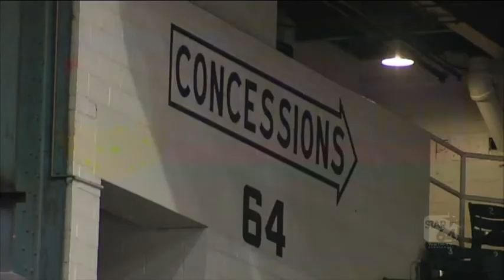December 12, 2020: Aerospace testing center, 150 jobs coming to former Cincinnati Gardens site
Segment from First Financial Bank Biz Beat presented by the Cincinnati Business Courier.  For more local business news coverage visit: cincinnatibusinesscourier.com